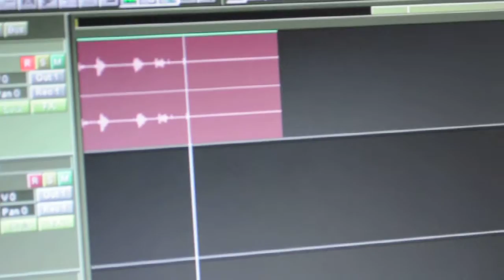J-CooL & Jizzle THROWED -N- BLOWED KAD MIC TEST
MIC CHECK 1-2-1-2, I DO THEE ENGINEER SHIT STUPID FUCKS, I'M NOT JUST A DUMB NIGGER CRACKA!!!  RASTA BROTHERS IN THIS BITCH!!!  ONE MORE TIME!!!